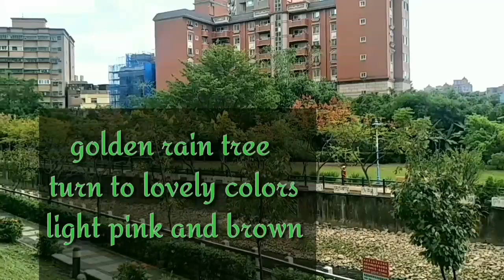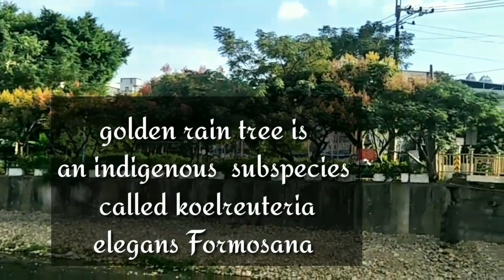Golden rain Tree change color to brown purplish three Lobed capsule ,Amazing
Koelreuteria elegans more commonly  know as Flamegold rain Tree OR Taiwanese  rain Tree. A decidous  tree 15-17 metres tall endemic to Taiwan. It is widely grown throughout  the topics and sub tropical  parts of world as a street tree.

It  flower in early mid summer. Flowers are small to 20 mm length. They are butter yellow with five petals  that vary in length
 until opening, Each  flower contains seven to eight  pale yellow stamens with hairy white filaments  .During rainy  days it will fall and it's like gold  in the streets

The fruit is a brown purplish three lobed capsule that split to reveal a number of black seeds.

Music
Daisy Dukes by Silent partner Free Music Nocopyright 1019
Nocopyright Music -Lonesome Avenue  by the 126ers  Free music
Correction is yours errors is mine "